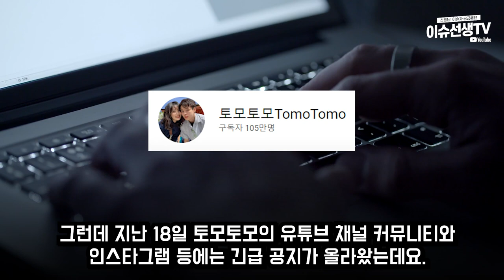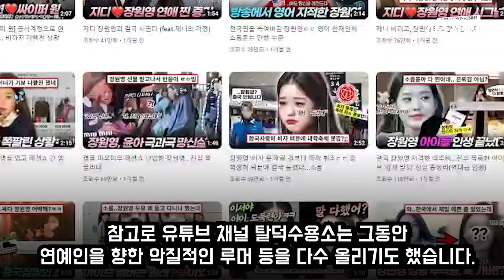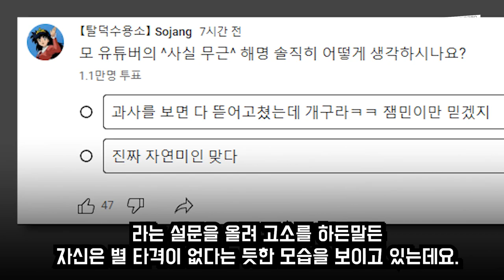유튜버 토모토모 vs 탈덕수용소